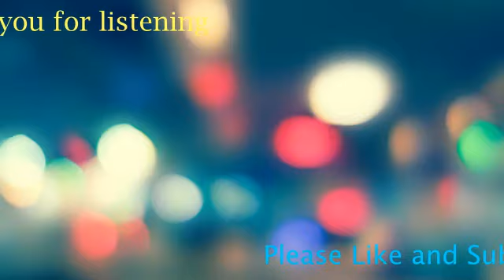Relax and Listen Music - paino version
Remix Music  insturmental